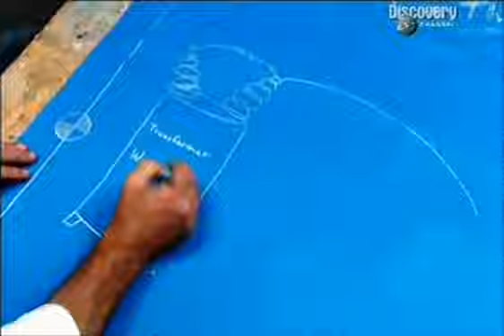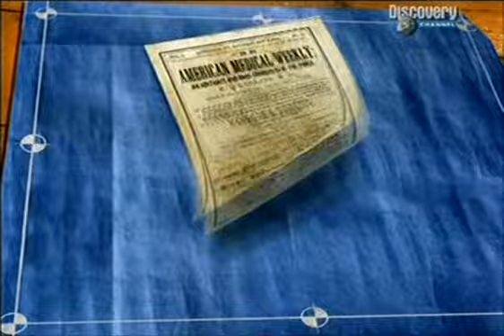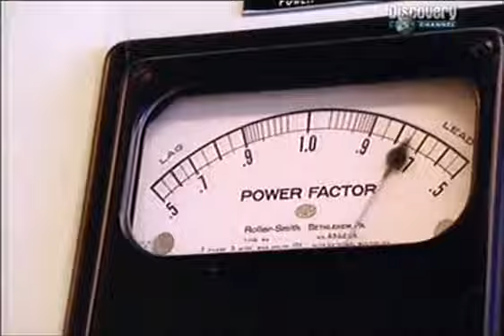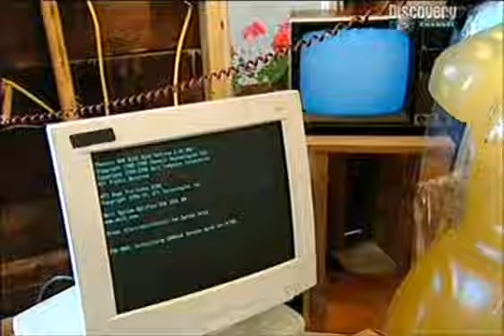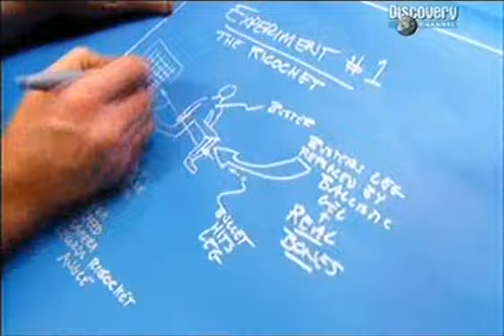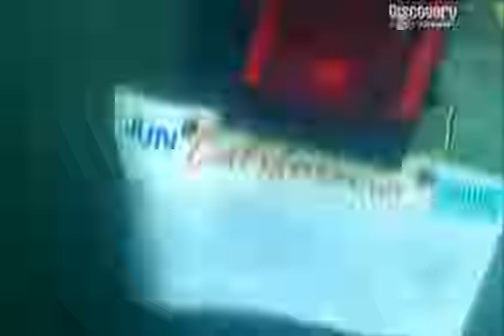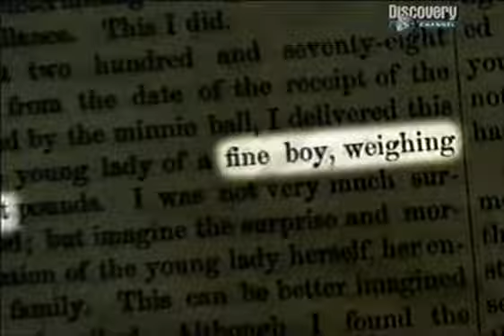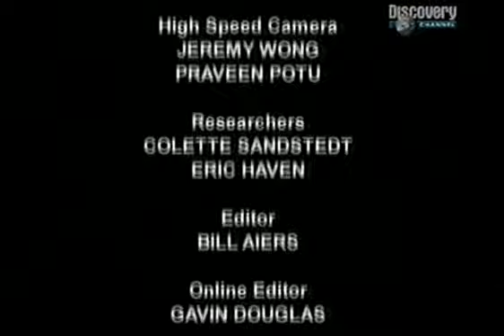Állítólag... S02E17 - Az ágyú fia